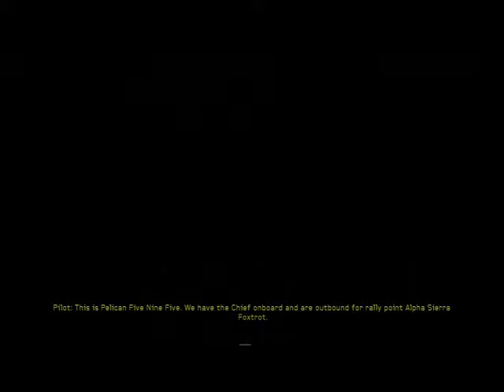Anthony And Alex's GRAND RETURN Ep.6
The Sixth Installment Of Our Halo 4 Co-op Campaign